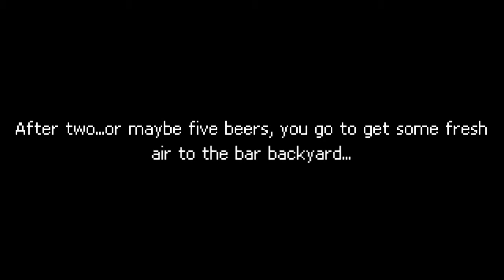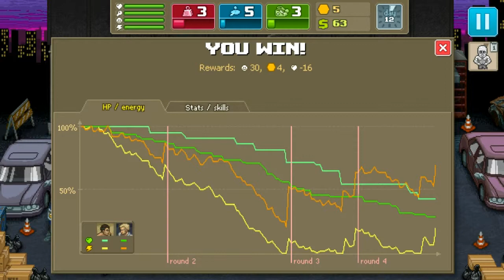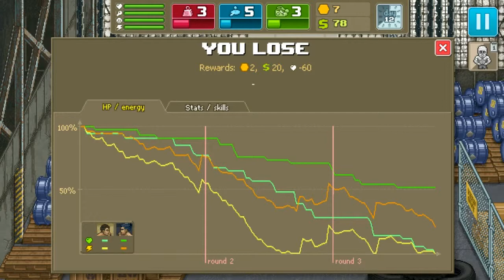★Punch Club - Part 4★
Allow me to quote from wiki: "In the game, the player manages an upcoming boxer in training and preparation for a series of boxing matches at a local club, while searching for clues of who killed their father". Basically, we train, we git gud, we fight and we hopefully figure out who and why killed our father. As always, sit back, relax and enjoy!

Punch Club (originally titled VHS Story) is a sporting management simulation developed by Lazy Bear Games and published by tinyBuild.